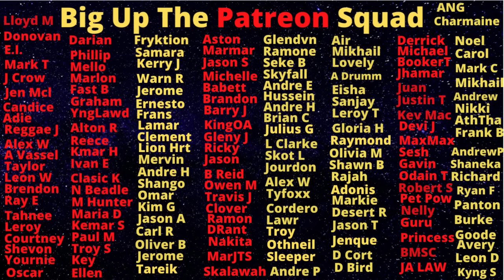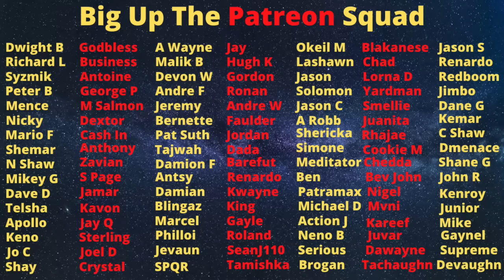"Crocs" Helped Blackman KlLL Off Tesha 87s And Then "Thief" City Puss Woman....